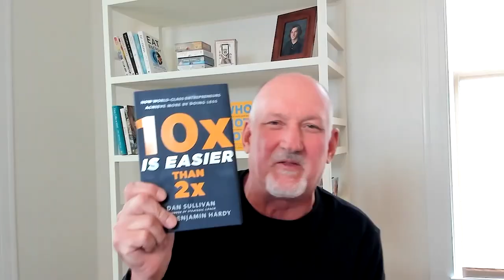Achieve More by Doing Less with Dan Sullivan & Dr. Benjamin Hardy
Did you know you can make your decisions easier by striving for larger goals? Join entrepreneurship expert Dan Sullivan and best-selling author and organizational psychologist Dr. Benjamin Hardy as they discuss their brand-new audiobook, 10x is Easier than 2x: How World-Class Entrepreneurs Achieve More by Doing Less. In this conversation with Hay House CEO Reid Tracy, you’ll learn that achieving 10X growth in your business or your life is fundamentally about quality vs quantity and is exponentially easier than striving for 2X growth.

To learn more, you can listen to the full audiobook FREE with a trial of the Empower You Unlimited Audio App.